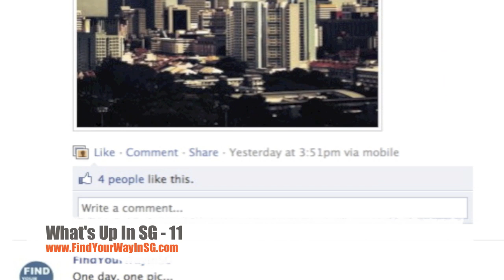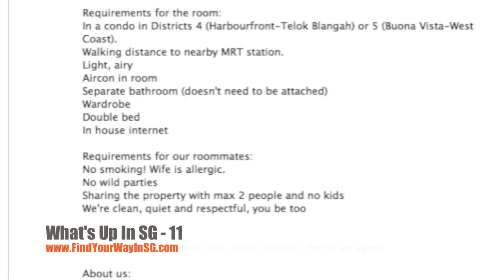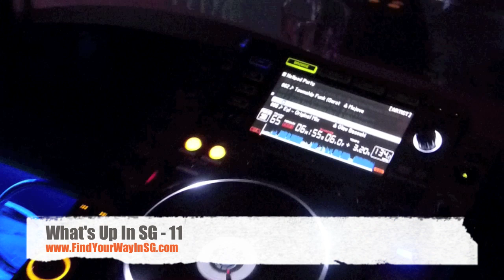FindYourWayInSG - What's Up in SG 11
14/02/12 - FindYourWayInSG - Time to know what happening in Singapore!